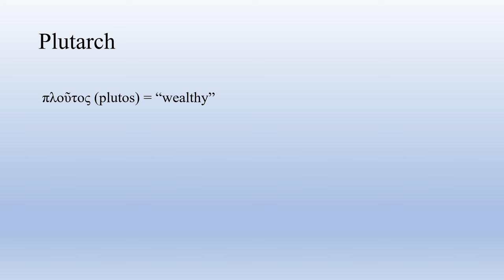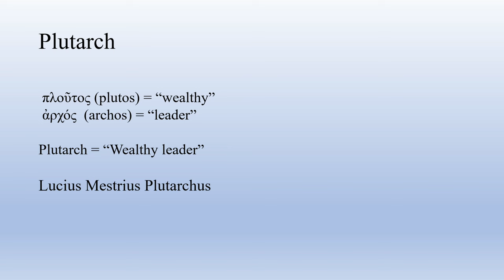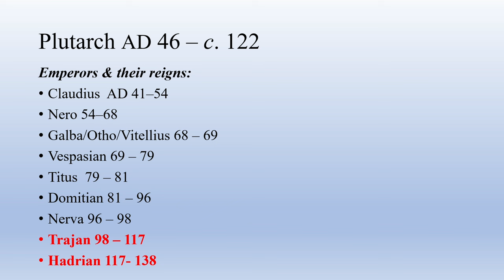Plutarch and the Art of Biography | Roger Kimball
“Plutarch and the Art of Biography”
Roger Kimball

This speech was given on February 4, 2024, during a Hillsdale College CCA seminar, “The Art of Biography.”